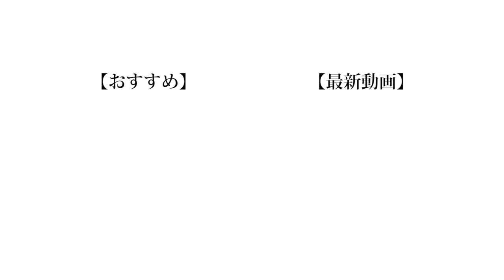【流行】想像だけで『ダルゴナコーヒー』作ってみた。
(編集 : 晴生)

❏ 公式
❑ 晴生(はるき)
❑ 魁斗(かいと)
❑ のせ
❑ もっち
【Untitled_mo】